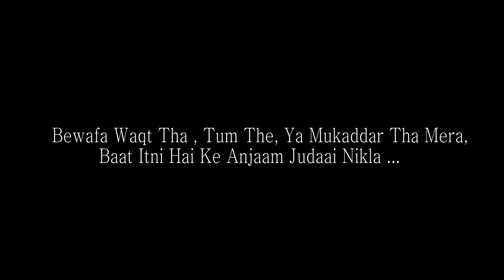Bedardi se pyar ka Cover song (Ft.Himanshu kings & Anushka Pandey ,Bhumeet )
Song - Bedardi se pyar ka
Cover song
Singer - Meet Bros Ft. Jubin nautiyal
Lyrics- Manoj Muntashir
Music produced & Orchestrated - Bharat Goel
Song recorded by - Gautam Chakraborty ,Uddipan Sharma & Monis meetbros recording  Studio
Video edit by - Rohit Shah
Director by - Himanshu Chandra
Starring - Himanshu kings , Anushka Pandey & Bhumeet
DOP By - Anjul
Producer - Himanshu Chandra